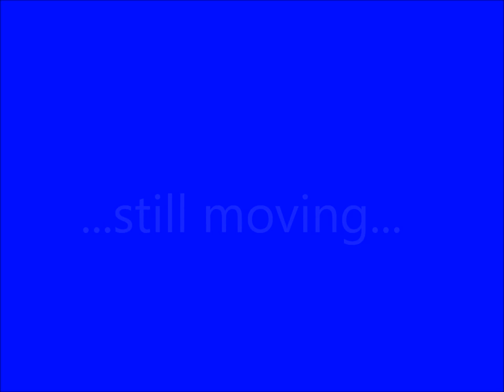The Happy Valley Lament (Say Aye)(Where dae ye come fae? Where ur ye gaun?)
The pictures are of the former Glengarnock Steelworks in Ayrshire, Scotland - mainly from tiscali website. This area of Scotland suffered the same fate as many others at this time. Closedown.  The pictures of the cleared steelwork site are from Flicker and the photographer was . The song was written by Patrick Gabriel Doyle in 1988 to reflect on and mentally deal with the economic depression and high unemployment at that time. Hey, that has a familiar ring to it!!

This version of the song features: Patrick Gabriel Doyle - Vocals, guitars, accordian etc., Caroline - Vocals  and Kenny Welsh on percussion.

It's easy to fall in - it's how you get back out that counts

Lyrics

An' where dae ye come fae
An' where are ye gaun
When dae ye expect a reason tae fa'
Right intae yur haun

The past is ahint ye
Noo that it's gaun
We'll deal wi the day
The past is the Garnock flowin' away
Still there but still chingin'

Say aye tae the future
Say aye tae the past
Say aye tae the first life that yiv lived
Say aye tae the last

An' at last it's ahint ye
Noo that it's gone
Steel wisni the way
At last it's time tae plant the land
In space where the steelworks lay

Where are ye gaun. . . .